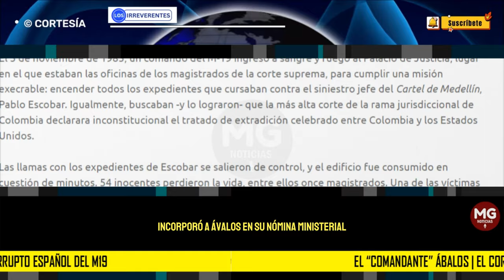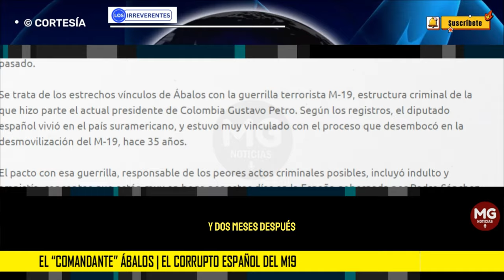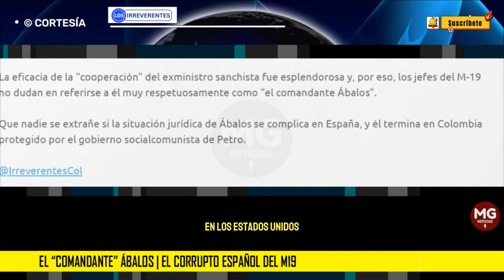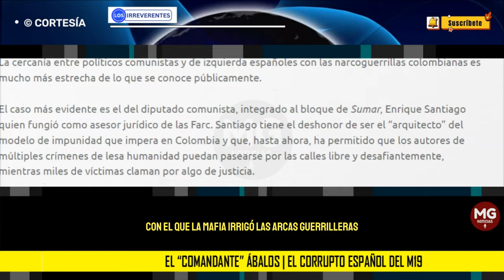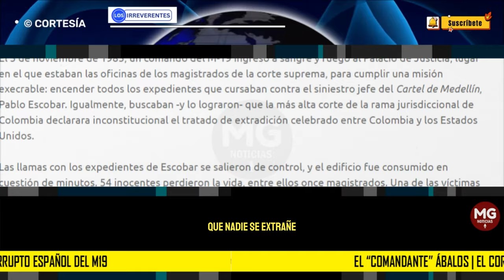EL COMANDANTE ÁBALOS || EL CORRUPTO ESPAÑOL DEL M19 📢 Editorial Los Irreverentes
Hace unos años, cuando Pedro Sánchez incorporó a Ábalos en su nómina ministerial, la prensa española desempolvó un viejo expediente de ese individuo que, como recordó el diario ABC en su edición dominical, fue miembro del partido comunista español a finales de los años 70 del siglo pasado.